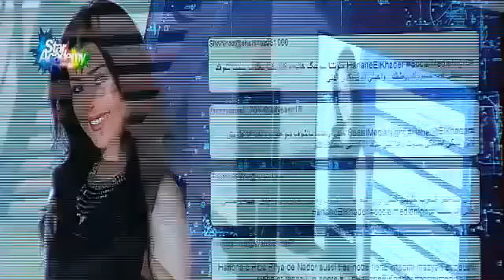رسائل الفانز للاسبوع 12 مع حنان من المغرب (26/12/2015)